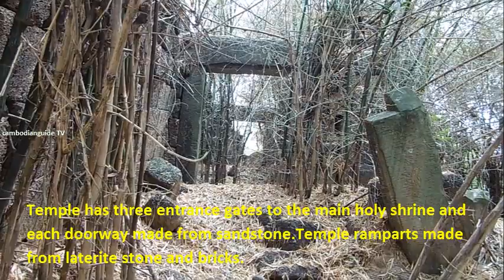Koun Ko temple, ប្រាសាទកូនគោ,Female cows always give birth for young cows, bulls inside of temple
Welcome to the late 10th century Hindu Cultural Heritage in Angkor Empire:  Koun Ko temple
East entrance to the late 10th century Koun Ko temple. One of the temples has not yet been restored and cleared the forest.
Koun Ko which means Calves in Khmer word.
Female cows always give the birth for young calves or bulls inside of the temple site. Local farmers pronounced this temple:  Prasat Koun Ko.
Late 10th century Koun Ko temple built on the manmade hill and it was surrounded by temple moat. Manmade hill has about 60 meters width and 100 meters long.
Temple has three entrance gates to the main holy shrine and each doorway made from sandstone.
Temple ramparts made from laterite stone and bricks.
In present, Bamboo trees grow in the whole region of temple site. It was difficult to take a good video.
Each gateway is blocked by bamboo trees.
Most of the beautiful carvings and images were buried into the ground when it collapsed down.
We saw a few pieces of them. We think that this artistic style is the late 10th century temple.
Second entrance to the main holy shrine that has three gateways, it is the same first entrance from east.
Late 10th century Koun Ko temple consisting of three reddish brick towers on a common terrace.
 Each holy shrine – sanctuary was dug by robbers to find ancient treasure for years ago. Each holy shrine was collapsed down as seen in the attached video.
Location of temple: Rohal village, Tasiem commune, Svay Leu district, Siem Reap province. Temple is about 100km from Angkor Wat temple to the northeast.
Please help us to donate some moneys for our Motorbike gas. ABA bank Account 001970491 Yun Wanna